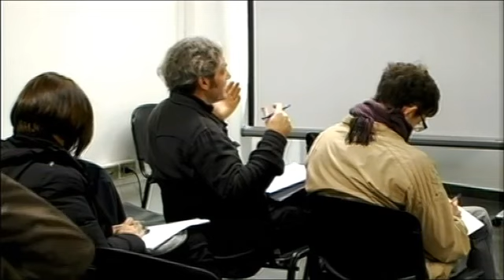Entrelugar y traducción - Silviano Santiago e Pablo Oyarzún (2013)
"MESA 5:
• Pablo Oyarzún, “Dar (la) verdad. Mendacidad e in-traducción”;
• Silviano Santiago “El escritor de ficción como traductor”.
• Preguntas del público".
Reprodução sem fins lucrativos. Visa apenas divulgação de conteúdo.